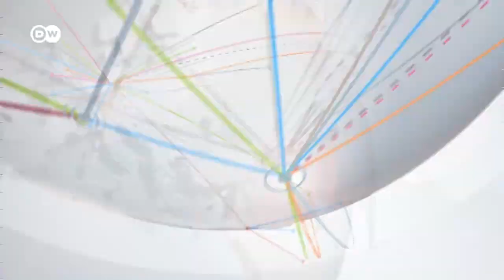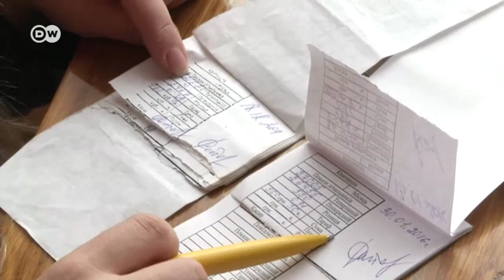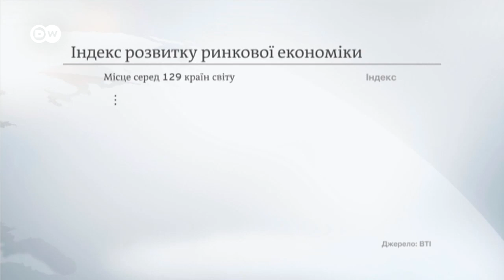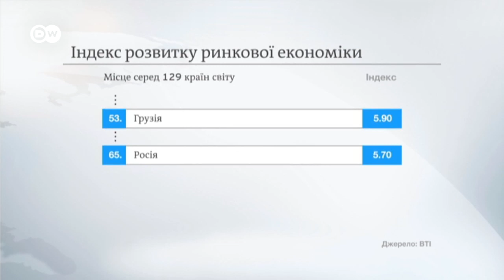Німецьке дослідження: українська демократія росте, економіка падає - DW Новини (29.02.2016)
Індекс трансформації фонду Бертельсманна.
Українці стають усе більш ощадливими на тлі нового подорожчання електроенергії.
Чому зривається перемир'я у Сирії?